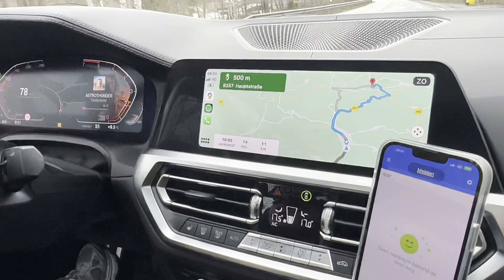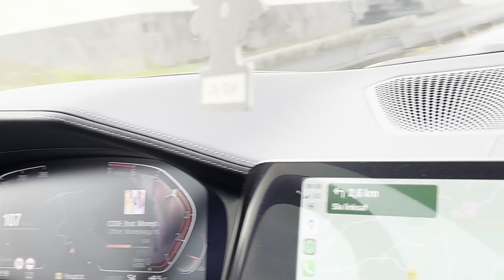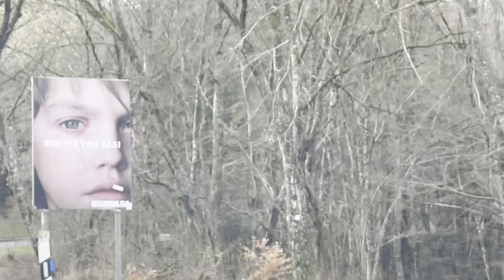NLS Nürburgring 2023 - Bonks Event-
Nadat het treintje opsplitste besloot ik te vloggen. Spontaan was er een vlog!
Lekker kyke!